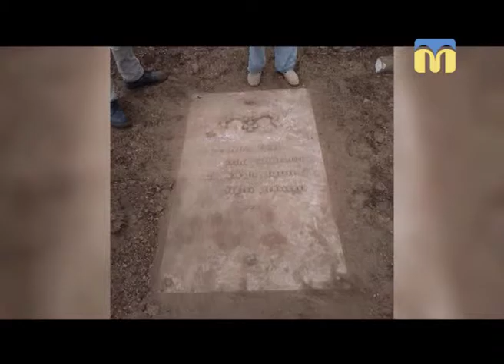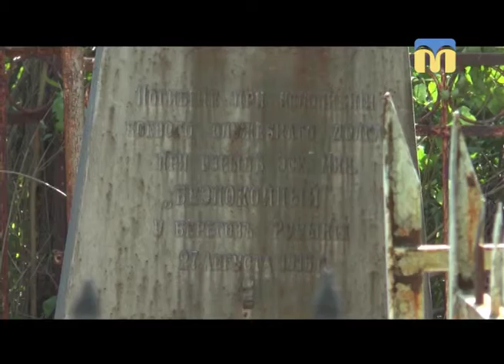08.08.2018. Новини. 08:00